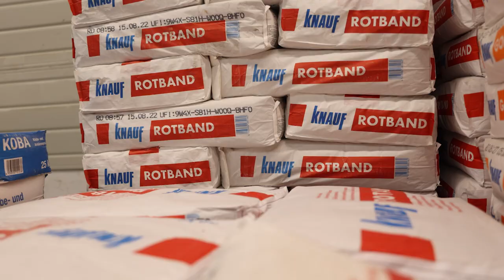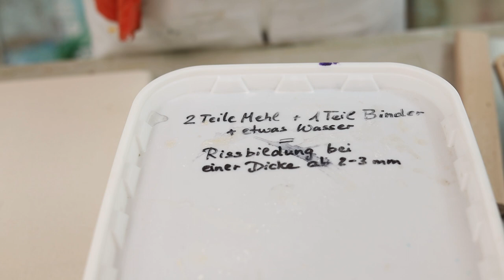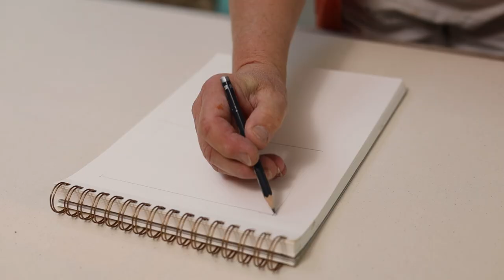Alice ART Mit Baumarkt Materialien ein Bild malen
Im Baumarkt entdecke ich immer wieder tolle Werkzeuge, aber auch viele
Materialien, die sich hervorragend für meine großen abstrakten Bilder eignen.
In diesem Video zeige ich den Umgang mit Urgesteinsmehl, das üblicherweise
für den im Garten benutzt wird, um den Boden mit Mineralien anzureichern.
Es eignet sich - ähnlich wie Marmormehl - ideal für Leinwandbilder, da es
besonders starke Risse bildet. Wenn es dick aufgetragen wird, entstehen
richtige Schollen, die an ein ausgetrocknetes Flussbett erinnern. Als Basis
wird eine Schicht aus Sand (0,2 bis 0,8er Körnung) und Binder auf die
Leinwand aufpinselt, um eine gute Vernetzung zu erhalten. Diese Schicht
muss gut durchgetrocknet sein, bevor die Spachtelmassen aufgetragen
werden. Die anderen Materialien sind Binder, Marmormehl, schwarzer
Granitsand, Zeichenkohle und Acrylfarben. Viel Spaß beim Zuschauen und
Ausprobieren!

Binder (Aternative)
Acrylfarben, z.B. Neapelgelb und andere

Noch ein Tipp zu Reinigung der Werkzeuge: Die Massereste von dem Urgesteinsmehl und dem Marmormehl kann man in einer luftdichten Box lange aufbewahren. Gipse und Zemente werden schnell hart. Falls ich geringe Restmengen übrig habe, entsorge ich sie im Hausmüll. Ich reinige alle Werkzeuge mit Haushaltstüchern vor und spüle sie anschließend in einer extra Wasserschüssel aus. Diese Schüssel lasse ich über Nacht stehen und gieße dann das klare Wasser ab, das sich oben abgesetzt hat (meistens in den Garten). Das trübe Restwasser schütte ich auch in den Hausmüll. Dort sind die zerknüllten Haushalttücher vom Tag zuvor geeignet, um die restliche Feuchtigkeit aufzusaugen. So bekomme ich alles gut sauber, ohne die Kanalisation zu belasten.

hl=de